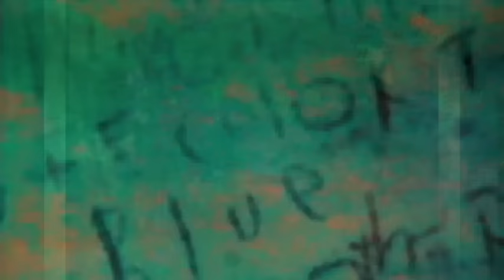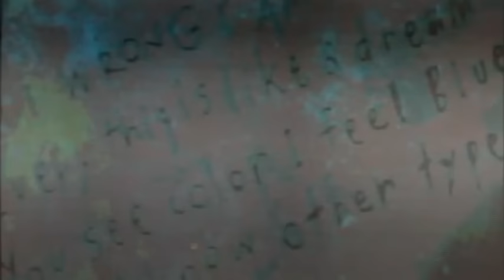[Official Video]OLDCODEX - 〔Blue〕 -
OLDCODEX Single Collection「Fixed Engine」
Audio CD Release Date: June 08, 2016

OLDCODEX Live Blu-ray “FIXED ENGINE” 2017 in BUDOKAN Blu-ray Review